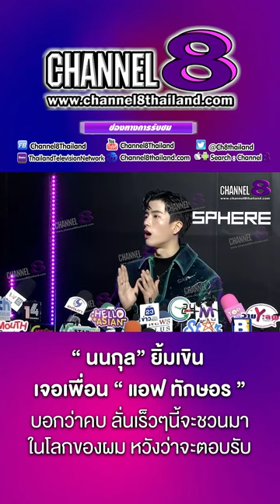“นนกุล”ยิ้มเขิน เจอเพื่อน“แอฟ ทักษอร”บอกว่าคบ ลั่นเร็วๆนี้จะชวนมาในโลกของผม หวังว่าจะตอบรับ